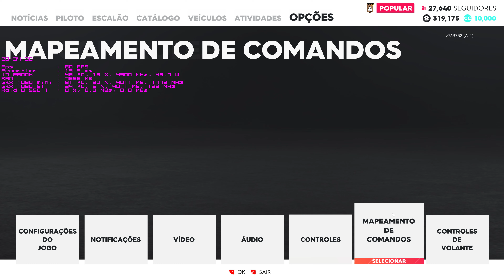The Crew 2 4k